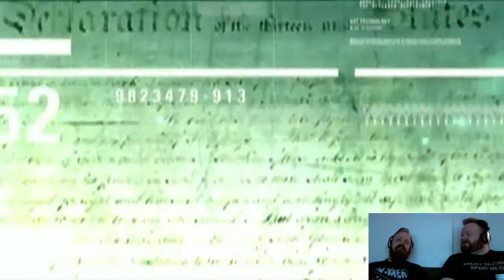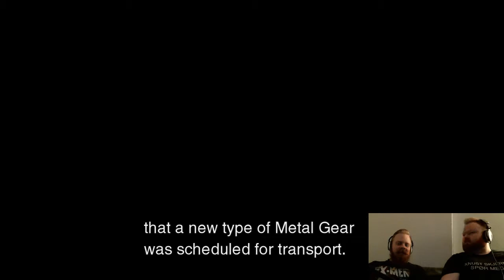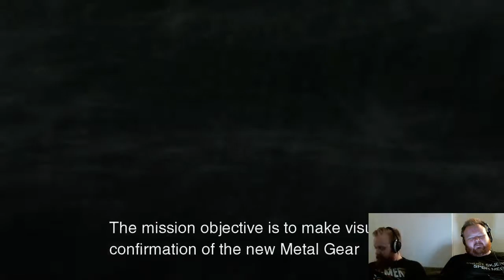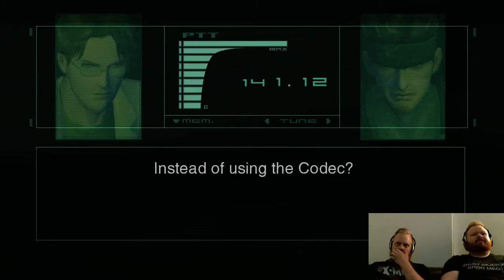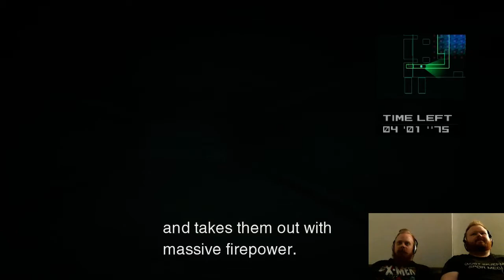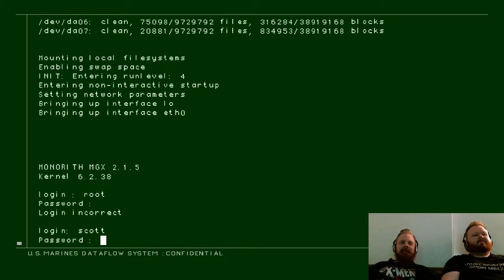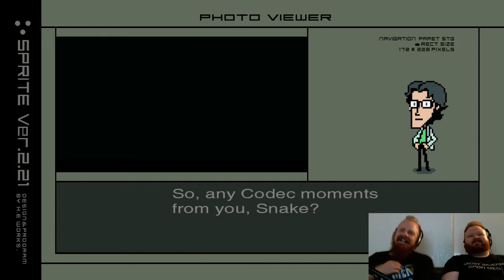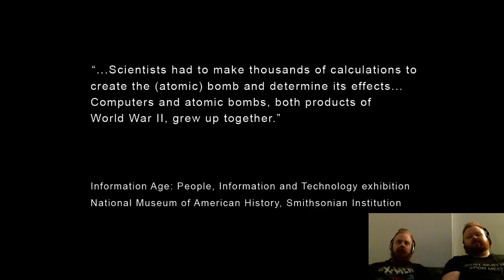Metal Gear Stian 2!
Are og Stian spiller Metal Gear Solid 2: Sons of Liberty DEL 1